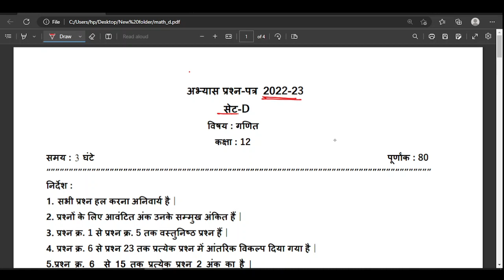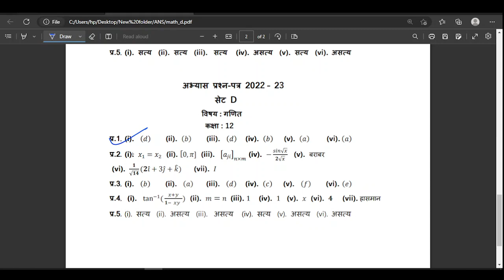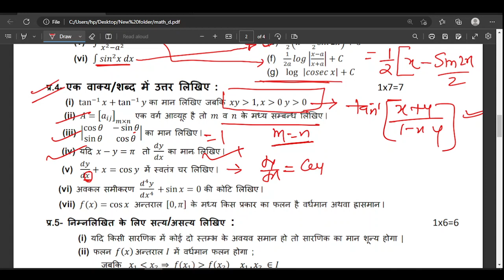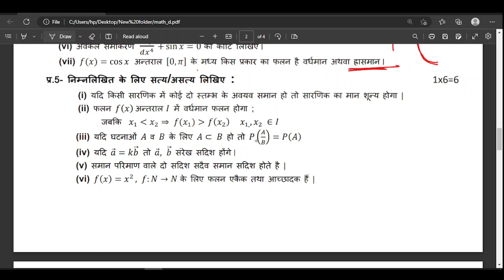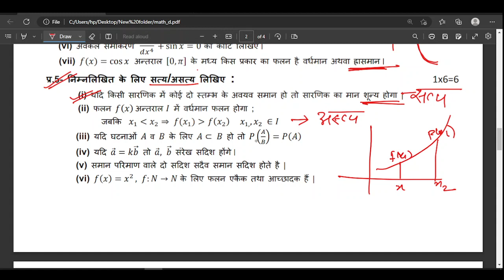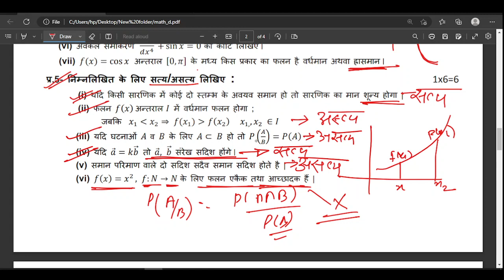2023 Mp board SAMPLE Question paper 4 PART 1 MATH class 12th MATHS question paper full solution